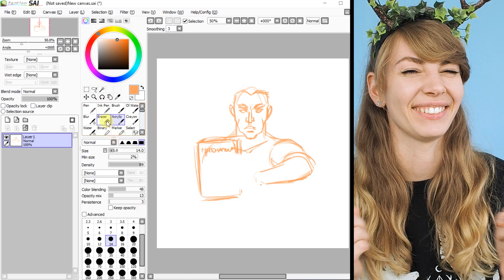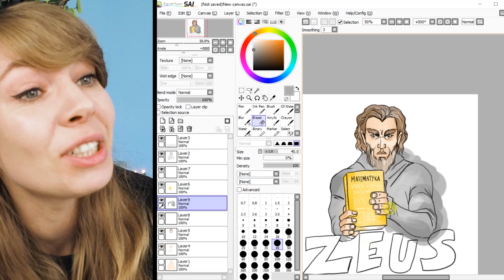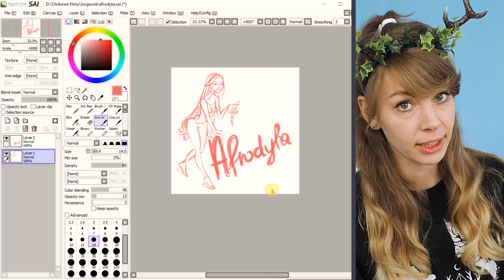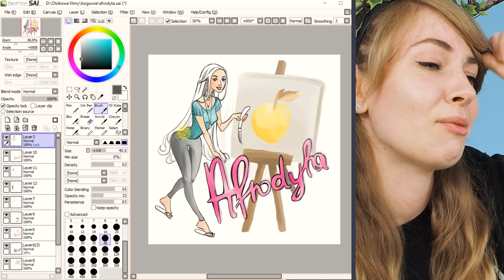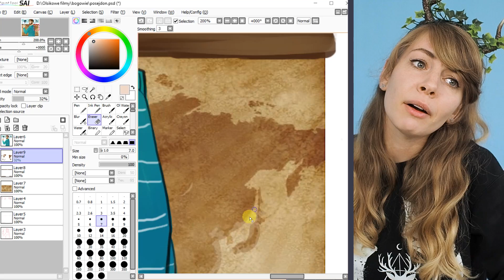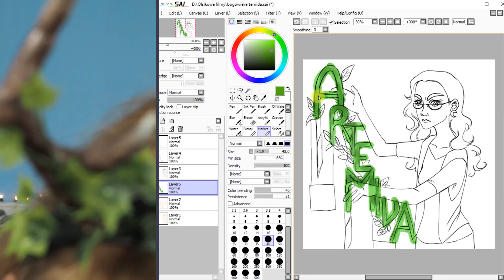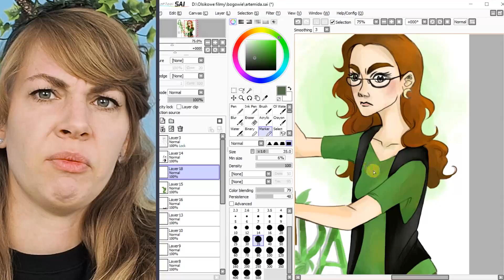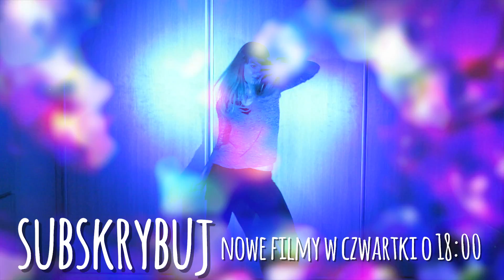Bogowie Olimpijscy we współczesnym świecie ⚡ OLSIKOWA RYSUJE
Trudno byłoby mi zliczyć ile razy prosiliście o to, abym narysowała greckich bogów we współczesnym świecie. Wybrałam więc garstkę i... jakich zawodów się podjęli? Zobaczcie i napiszcie w komentarzach co o tym sądzicie :)

Dostępne napisy dla osób niesłyszących i w języku angielskim.